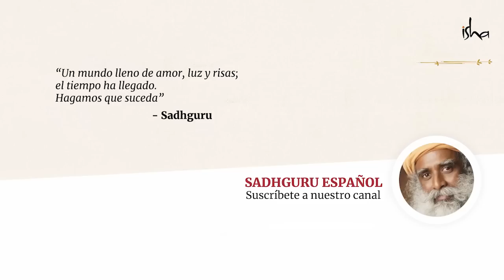¿Por qué Navratri está dedicado a la diosa del aprendizaje? | Sadhguru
Sadhguru explica el significado de Navratri en el calendario del año y por qué hay 9 noches dedicadas a la diosa del aprendizaje. Comparados con otras criaturas, dice, el aprendizaje es el aspecto significativo de lo que somos, el orgullo de ser humanos.